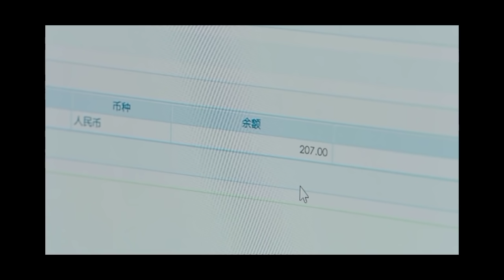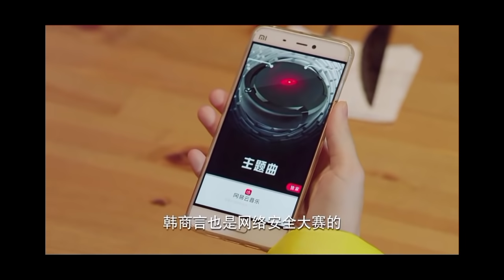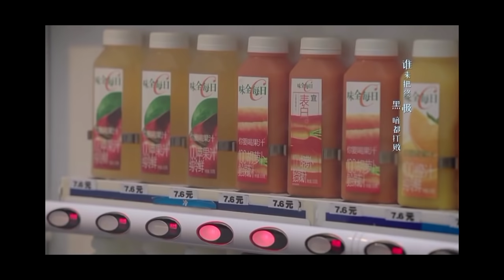Go Go Squid Episode 14 Explained in Malayalam / only 4 drama lovers 💕 /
Go Go Squid Episode 14 Explained in Malayalam / only 4 drama lovers 💕 / ‎@D-drama Review

At 19, Tong Nian, a brilliant IT programming student with stellar grades and an equally impressive social media following, is winning at life. She never has a problem meeting new people. But all that changes the day Han Shang Yan walks into her life.

solved quarries

professional single
ep-1 review

My love enlighten me explained in malayalam

Solved Quarries

Starring : - Li Xian , yang di

genre :  romance , comedy, fight, emotional, friendship, eSports